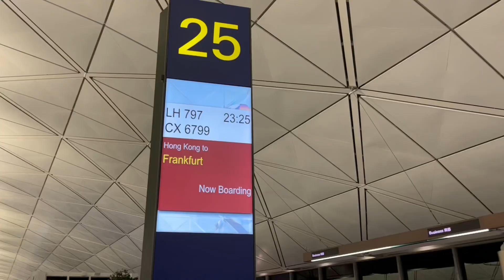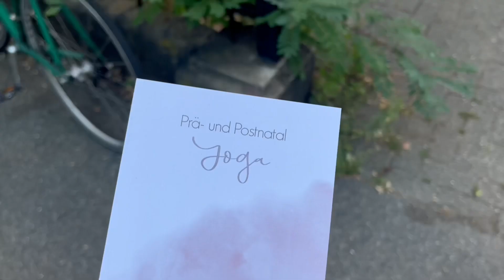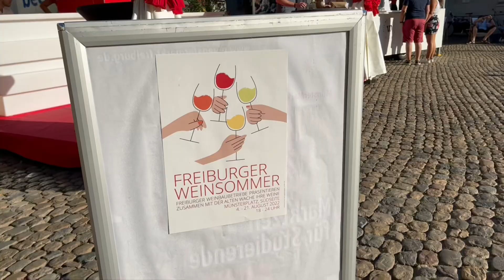German Summer School Vlog 2023🇩🇪 | Freiburg University Hall Room tour, Basel, Titsee...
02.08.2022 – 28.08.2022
Time flies, and some memories never leave!
It’s been almost a year, and finally, I have finished editing this vlog. Lucky enough to enjoy (take adv from DB😠!!) the 9 Euro Bahn ticket that gave me the chance to explore Europe a little bit more!
Soon to be heading to Germany for exchange. Excited about the upcoming journey. Hope for the best, fingers crossed.
**a 3 min short video cannot show how fun this trip was🥺💘
BGMs 🫐☁️
and it sounds like (ice cream) - Forrest Nolan
Dance with me - Alex Blue
Porto girl - Grass